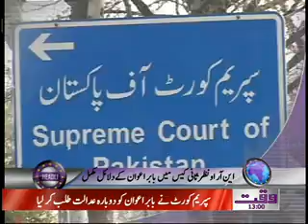Waqtnews Headlines 01 00 PM 24 November 2011